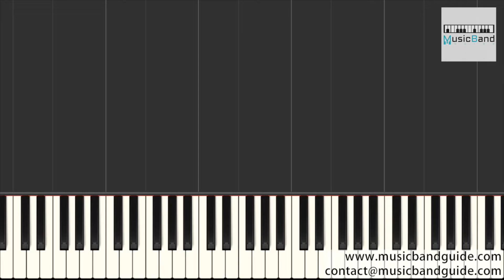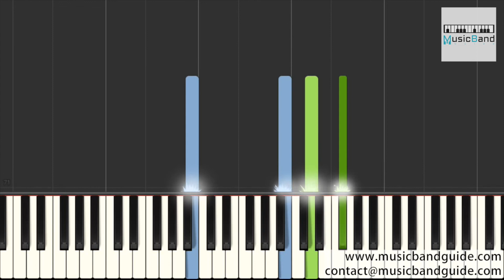[琴譜版] 薛之謙 Joker Xue - 病態 Morbidity - Piano Tutorial 鋼琴教學 [HQ] Synthesia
作詞：薛之謙
作曲：宋濤

這星球像一顆胚胎 將我們溫柔地覆蓋
黎明後積極地運載 夜裡清醒地掩埋

時間的皺褶 都是空白
有人在緬懷 有人期待
欲望的收割 都是腐壞
沒有人再灌溉

等待 失重的時代墜落下來
在末日的午後 百無聊賴
斑駁的黑白 複製病態
蒸發稀薄的愛

直到 傾斜的城市無法負載
任貪婪的我們稀釋人海
別緬懷 何為愛

我們在迂迴的站台 舔舐一切喜怒悲哀
持續分裂繁衍後代 重複相遇停靠離開

回憶的縫隙 都是塵埃
麻木的轉載 語言蒼白
孤獨的行走 渴求被愛
在迷途中醒來

蒸發稀薄的愛

別緬懷 何為愛

等待 失控的時代墜落下來
在懺悔過以後不知悔改
顛倒的黑白 陸離光怪
嘲弄稀有的愛

直到 病態的時代無力負載
任造作的我們盲目崇拜
再緬懷 何為愛 為何愛